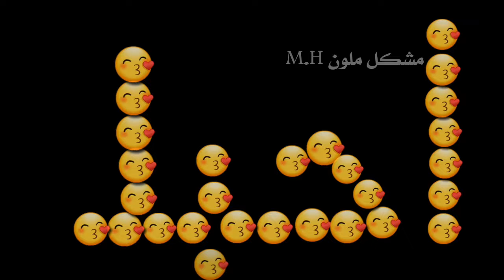هديه الاغله شخص عندك